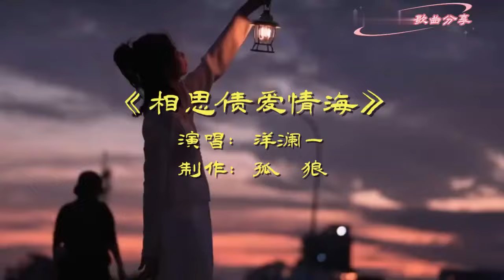洋澜一《相思债爱情海》MV为你等待为你痴心不改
洋澜一《相思债爱情海》MV，为你等待为你痴心不改。